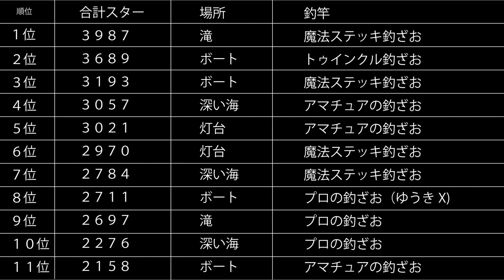【一緒に遊ぼう】 第4回 釣-１グランプリ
ニンニクハンターです　どの竿が優勝するのでしょうか？